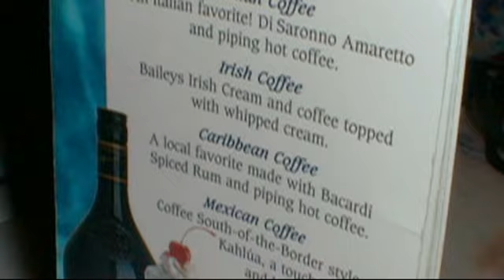Cruise Travel Log Empress of the Seas Slide Show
Photographs taken during our 7 day cruise to Bermuda in June 1999.  Traveling with us were Cathy & Joe Boland with their daughter Janine, Peggy & Jeffrey Payne with their son Christopher and Joann & Rick Arroyo.  Traveling with my wife and I were our daughters Christine and Cynthia.